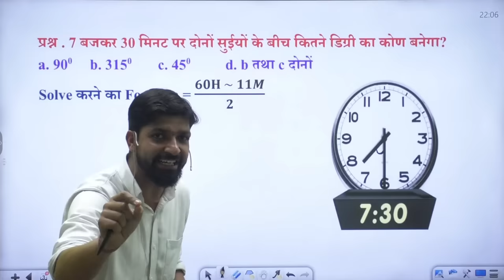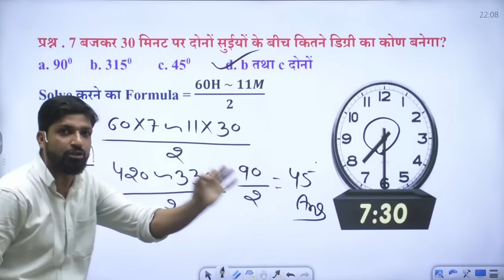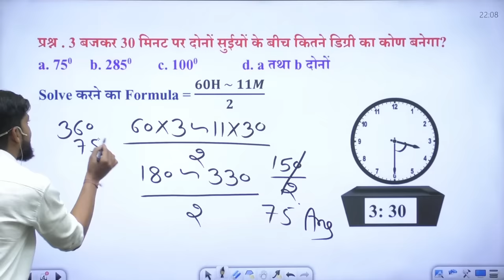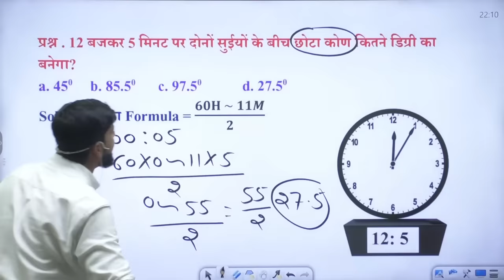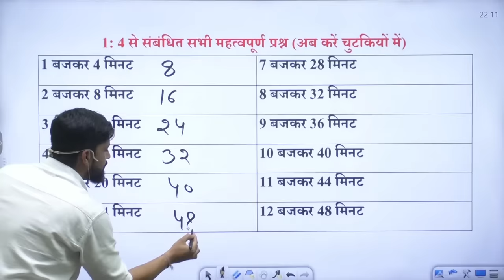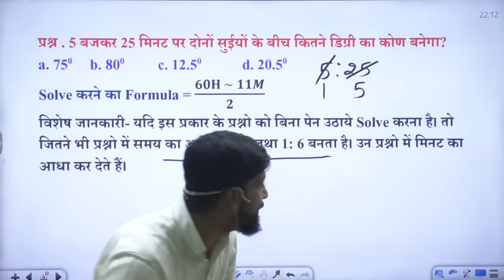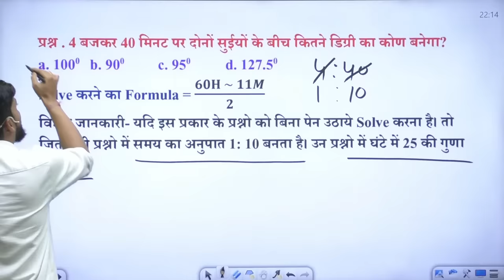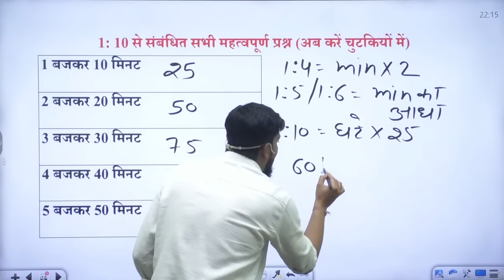Clock Reasoning Tricks | Ghadi Reasoning Tricks | Clock Angle Short Trick by Sandeep Sir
Clock Reasoning Tricks | Clock Short Tricks Formula | Clock Angle Short Trick  by Sandeep Sir |

Helpline number :-
➤आप हमें व्हाट्सएप भी कर सकते हैं।